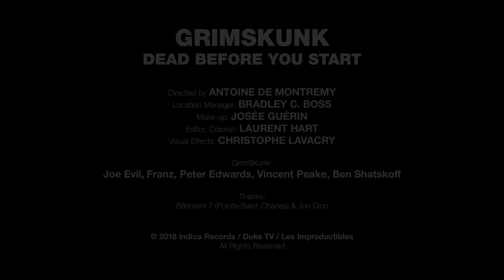GrimSkunk - Dead Before You Start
Directed by Antoine de Montremy

Location Manager: Bradley C. Boss

Make-up: Josée Guérin

Editor, Colorist: Laurent Hart

Visual Effects: Christophe Lavacry

GrimSkunk: Joe Evil, Franz, Peter Edwards, Vincent Peake, Ben Shatskoff

Thanks: Bâtiment 7 (Pointe-Saint-Charles) & John Dion